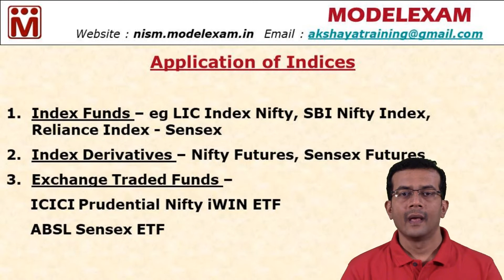Index Applications in Mutual Funds, Derivatives, Stock Markets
Applications of Indices - Index funds, index derivatives, index ETF